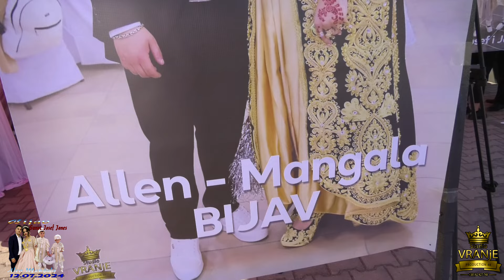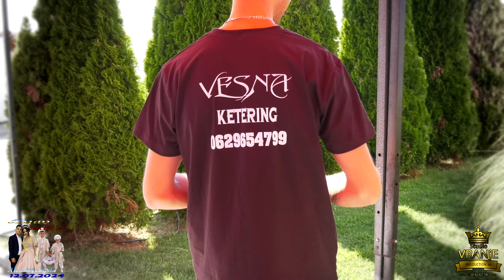Bijav Alen Mangala Sunet Josef Jones 12 07 2024 part1 Bujanovac Studio Vranje4k